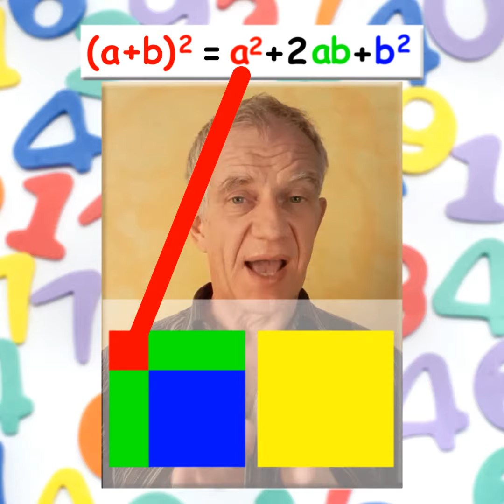Maths, démonstration visuelle de l'identité remarquable (a+b)²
En image c'est plus simple. Comment se traduit dans la réalité l'identité remarquable (a+b)² ...